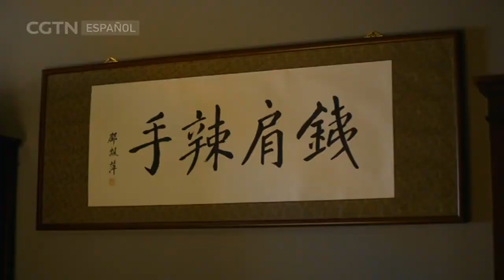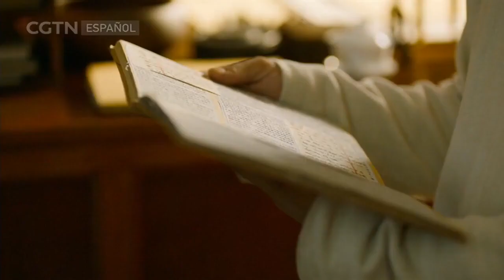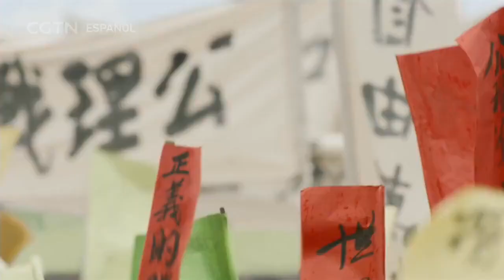¡La Revolución China! Hablada en Español Americano Bienvenides a ver esta serie 😎 Episodio 19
Bienvenides a ver esta serie que nos conectara sobre los inicios de la revolución china durante la República y llegando a la República Popular China.